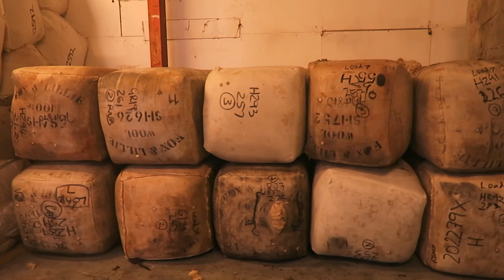In the Footsteps of Sheepie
PLEASE NOTE: The outside clips are a bit hard to hear due to the wind (typical Shetland) so make sure to turn on the subtitles. - just click 'cc'

Jamieson & Smith (Shetland Wool Brokers LTD) was founded by John 'Sheepie' Smith, in this video Oliver Henry of J&S takes you on a tour of important places in the life and business of Sheepie.

We are Jamieson & Smith (Shetland Wool Brokers LTD) based in Lerwick in the Shetland Islands. Annually we purchase over 80% of the Shetland Islands wool clip making us the main buyer and we turn it into a wide range of yarns and products using Real Shetland Wool.